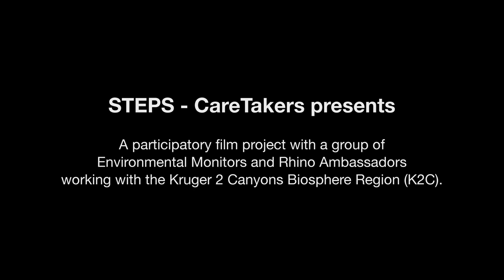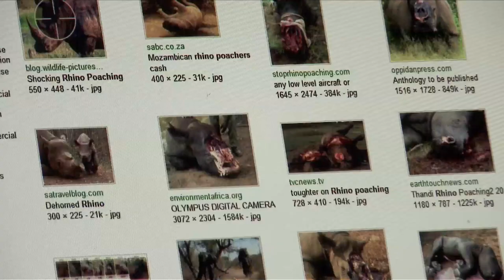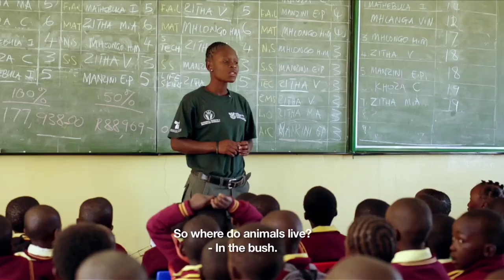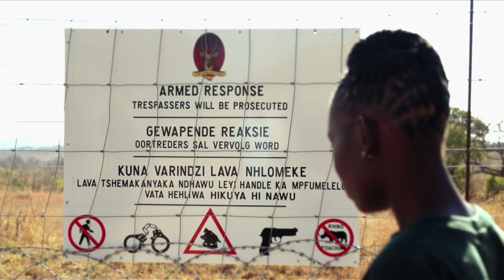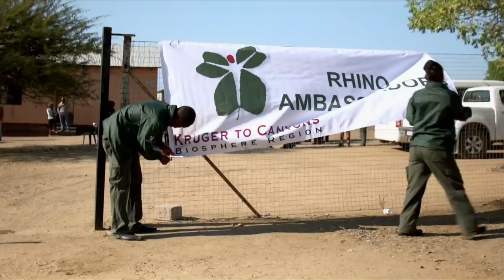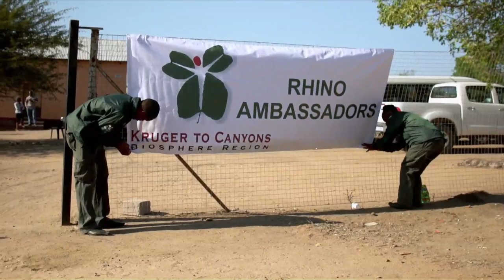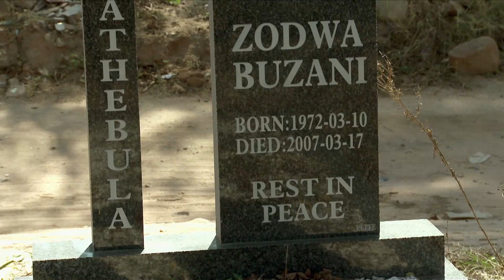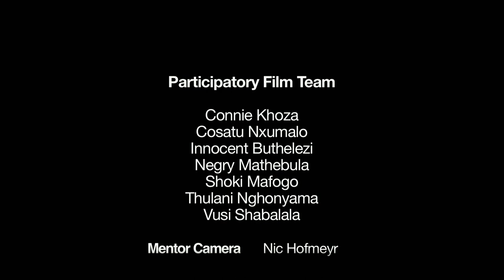XIBEJANA XA HINA Our Rhino A participatory film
Languages: English/some Tsonga
Negry is a Rhino Ambassdor (RA) in the Kruger to Canyons Biosphere Region (K2C).  She lives in Newington, a village close to Kruger National Park and the network of private game reserves that support “Big 5” tourism.  It is her job, along with RAs in other villages of the region, to speak on behalf of an animal species facing extinction driven by human greed.  Her compassion for two young rhino calves orphaned by poachers is palpable when she recounts the loss of her own mother at a very young age.  Her story, which is intertwined with the perspectives and energetic innovations of community elder, Killion Mabunda, is communicated in a participatory film project with a group of young Rhino Ambassadors and Environmental Monitors working with K2C.